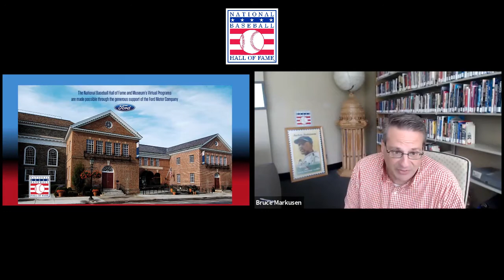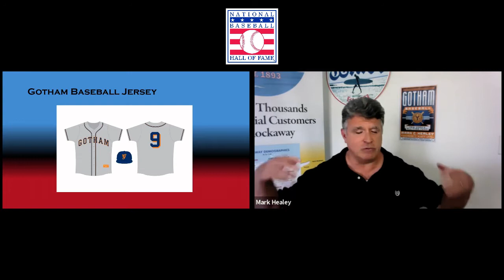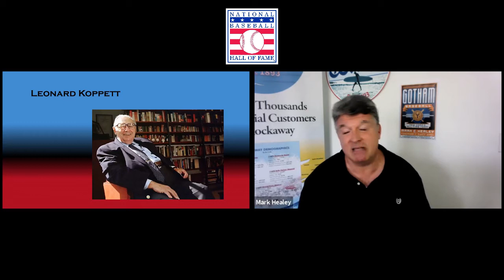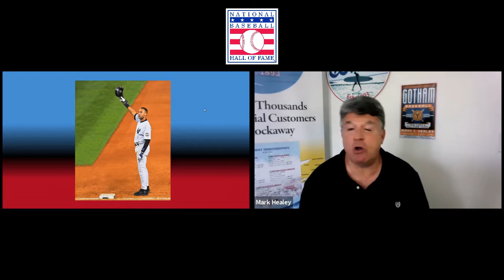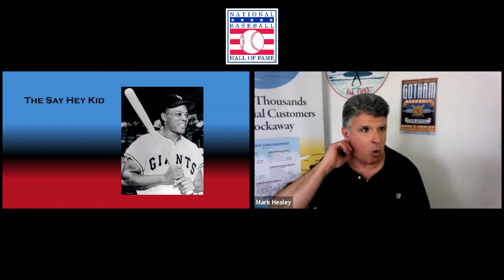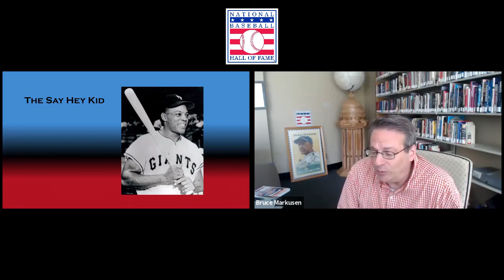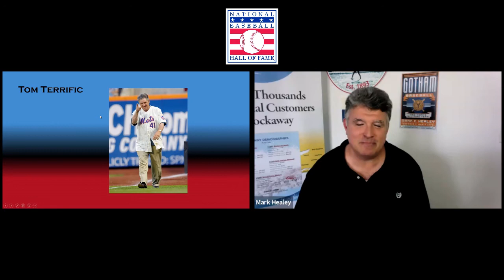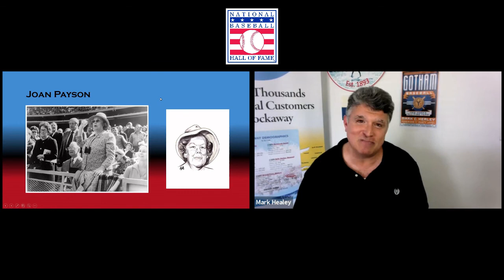Virtual Author Series: Mark Healey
Our Virtual Author Series will feature New York baseball historian Mark Healey, who has written the book, Gotham Baseball: New York’s All-Time Team. Mark will discuss some of the greatest players in the history of New York City baseball, from Babe Ruth and Willie Mays to Tom Seaver and Mike Piazza.

Healey, currently the editor-in-chief of The Wave newspaper, has worked as a broadcaster, writer, and editor since 1996. He has also served as the editor of Baseball Digest’s online edition.